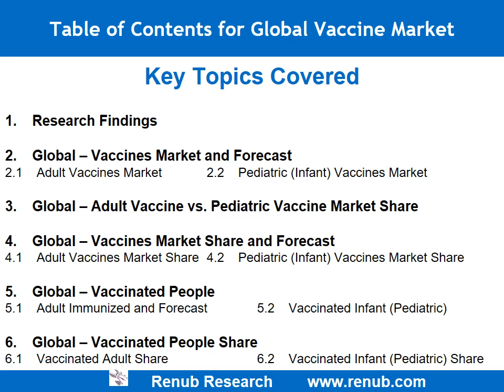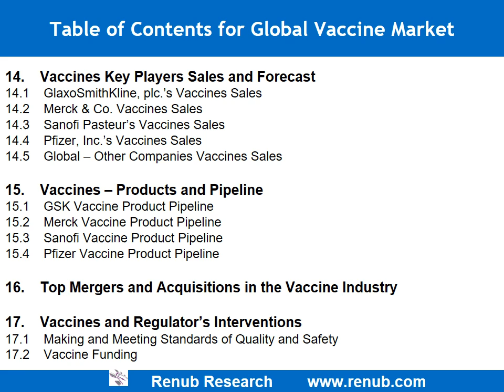Global Vaccine Market to reach US$ 70 Billion by 2024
As per Renub Research analysis Global Vaccine Market is projected to reach US$ 70 Billion by the year 2024. The vaccine market is likely to witness a significant growth throughout the forecast period due to the growing prevalence of diseases, increasing government and non-government funding for vaccine development & distribution and increasing investments by companies to develop new vaccines. Furthermore, growing demand for preventive vaccines, rising consciousness about vaccination coupled with mounting demand from the emerging countries is expected to boost the global vaccine businesses in the near future.

The vaccine is a safe and effective biological preparation, which improves the immunity against a particular disease. Technological advancement, rising demand for low cost products and widespread routine immunization programmes in several countries around the world will certainly expect to stimulate the growth of the vaccine market in the following years. Also, rising demand for combinations vaccines as it provides immunization against several diseases in a single shot is further expected to boost the vaccine business growth.

By Disease - Pneumococcal Vaccine is likely to grow at noteworthy rate over the coming years

By End User – Infants (Pediatric) Segment leads the Global Vaccine Market

The report studies the market by end user as Infants (Pediatric) and Adults. It is found that the market for Infants (Pediatric) segment is huge because as most of the countries now have included a series of vaccines to their National Immunization Programme as the per WHO recommendations. For the year 2017; Combos (Combination Vaccines) has the maximum immunization share among all pediatric vaccines (Influenza, MMR, Pneumococcal, Meningococcal, Hepatitis, DTap, Haemophilus Influenzae Type b(Hib), Polio, Rotavirus, Varicella) studied in the report as they protect against more ailments in single shot, people preferring to get combination vaccine instead of specific vaccine.

Company Analysis

GlaxoSmithKline, Merck, Sanofi, and Pfizer are some of the top companies that deal efficiently in vaccine business globally. These companies have been studied thoroughly in the report.

Administration of Vaccine Doses

Our analysis found that there is a consistent surge in the number of Pneumococcal and Meningococcal vaccine doses administration in future due to the rising concern against the life-threatening vaccine-preventable diseases around the world.

By Disease:

•    Influenza
•    Cervical Cancer
•    Zoster (Shingles)
•    MMR (Measles, Mumps, and Rubella)
•    Pneumonia
•    Meningitis
•    Hepatitis
•    Tap (Diphtheria, Tetanus, Pertussis)
•    Haemophilus influenzae type B
•    Polio
•    Rotavirus
•    Varicella
•    Combination Vaccine
•    Travel & Miscellaneous Vaccine

By End User:

•    Infants (Pediatric)
•    Adults

Key Companies Covered in the Report:

•    GlaxoSmithKline
•    Merck
•    Sanofi
•    Pfizer

Global Vaccine Market has been extensively studied from 3 major points, and further sub-divided into 2 more points:

1.    World Vaccines (Disease wise) Market & Forecast
a.    Adult Vaccines Market
b.    Pediatrics Vaccines Market
2.    Number of Vaccinated People (Disease wise) & Forecast
a.    Number of Vaccinated Adult
b.    Number of Vaccinated Infants (Pediatric)
3.    Doses of Vaccines Administered (Disease wise) & Forecast
a.    Doses of vaccines administered in Adults
b.    Doses of vaccines administered in Infants (Pediatric)